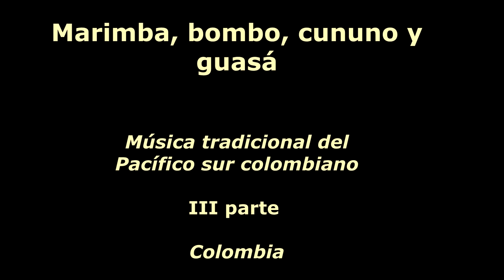Taller de percusión del Pacífico sur colombiano, bombo, cununo y guasá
Entre las danzas, cantos y ritmos más importantes del Litoral Pacífico, se tiene los siguientes: El currulao, el patacoré, el berejú, la juga, el maquerute, el aguabajo, la danza, la contradanza, la jota y el bunde.
as músicas de marimba, los cantos y danzas tradicionales del Pacífico Sur de Colombia recogen en sus ritmos y melodías la herencia africana que ha sobrevivido en el Suroccidente colombiano desde el periodo colonial.
En 2008, en el marco del Festival Petronio Álvarez que se celebra cada año en la ciudad de Cali, se inició el camino de la patrimonialización de la manifestación, el cual se concretó en 2009, cuando el Ministerio de Cultura presentó la postulación ante la UNESCO para que esta expresión cultural del Pacífico Sur de Colombia (Nariño, Cauca y Valle del Cauca) fuese incluida en la Lista Representativa de Patrimonio Cultural Inmaterial de la Humanidad, objetivo que se alcanzó en 2010.
Los cantos se dividen en cuatro ritos principales: el arrullo, el currulao, el chigualao y el alabao. El primero interpretado con tambores y marimbas está dedicado a los santos. En los currulaos los hombres tocan marimbas mientras la comunidad baila, canta y narra historias tradicionales. El tercero conmemora el velorio de un niño pequeño y los asistentes interpretan canto a capella. Finalmente, en el alabao se conmemora un velorio de una persona adulta y se cantan melodías con profunda tristeza. Las músicas de marimba, los cantos y danzas tradicionales son parte del legado cultural de las comunidades del Pacífico sur de Colombia. Si bien existen variaciones en algunos instrumentos, en las maneras de entonar el canto y en los ritmos, estas músicas son el centro de la tradición musical de los 14 municipios que integran esta región, desde el norte de Buenaventura hasta el sur de Tumaco. En Guapi, como en el resto de la región, estas músicas no se conciben separadas de la danza, ya que la expresión tradicional conjuga sonido y movimiento, y el cuerpo como lugar de la experiencia musical. La práctica tampoco se concibe separada de la construcción de los instrumentos, a cargo de maestros locales quienes en gran medida también son músicos. Los sabedores y sabedoras, que conocen los ciclos de las plantas y animales, son quienes se encargan de proveer los materiales: la guadua, la chonta y la madera, cortadas en los tiempos precisos y con los procedimientos adecuados, y las pieles de venado y tatabro. Estos sabedores pueden ser también constructores y músicos, o solo proveer los materiales para los instrumentos. Las músicas de marimba son interpretadas por grupos de músicos y cantadoras que harmonizan con los sonidos de los instrumentos y las voces. La composición de los grupos puede variar, pero en general estos incluyen una marimba, uno o dos bombos, macho y hembra, uno, dos y hasta tres cununos, también machos y hembras y entre dos y cinco guasás, tocados por las cantadoras. La conformación de los grupos de músicas de marimba ha estado tradicionalmente ligada a la estructura familiar, de manera que determinadas familias en los poblados ribereños se han convertido en las guardianas de los legados culturales musicales y en centros de referencia para las celebraciones musicales. Los conocimientos musicales y los saberes relacionados con la construcción de instrumentos se han pasado tradicionalmente de padres a hijos, de abuelas a nietas, a través de la tradición oral, la imitación y la repetición. El interés de las nuevas generaciones por tocar, cantar y bailar las músicas tradicionales se despierta sobre todo en fiestas patronales, arrullos y celebraciones donde se juntan jóvenes y viejos en torno a la fiesta, el goce y la espiritualidad. Los más jóvenes se van arriesgando a tomar un guasá, a darle algunos golpes a un cununo, a repetir algunos de los coros de un arrullo. A su vez, en las familias de músicos abuelos y abuelas van identificando a hijos y nietas que demuestran interés y talento para enseñarles a tocar la marimba, el bombo, el cununo y a cantar.  La música hace parte de los grandes actos de la vida en Guapi. Las músicas de marimba, los cantos y las danzas tradicionales hacen parte de la cotidianidad, circulan en ambientes domésticos y comunitarios, con funciones festivas, espirituales y rituales. Los aires que se tocan, cantan y bailan con el grupo de marimba para las fiestas patronales, los casorios, el final del trabajo en minga o para estrenar una casa, cuando la casa se “pisa”, son principalmente el bambuco viejo, el currulao, el pango, la juga, la caderona y el andarele. Los aires que tradicionalmente se cantan sólo con acompañamiento de tambores son el bunde de arrullo y la juga de arrullo, para adorar a los santos o chigualiar a los niños que mueren.